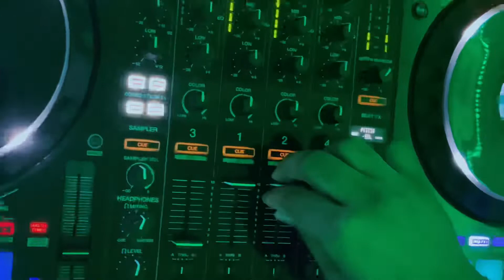Choli ke Peeche x Bebot… Live mix Video version